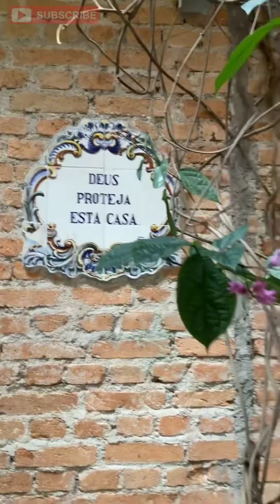LOOK! TROPICAL GARDEN MODERN GARDEN INSIDE THE HOUSE!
Are you looking for tropical garden ideas?

What is a tropical garden?

A tropical garden features tropical plants and requires good rainfall or a decent irrigation or sprinkler system for watering. These gardens typically need fertilizer and heavy mulching. Tropical gardens are no longer exclusive to tropical areas.

What is tropical garden design?

A tropical garden design style is all about the density of planting. ... In a tropical landscape, the aim is to create a closely planted garden where plants appear to jostle for space. Plants should be chosen based on their height, size, shape and texture of their leaves.

My Videos is all about Plants, How to take care plants, plant vlog, collecting plantsband many more.